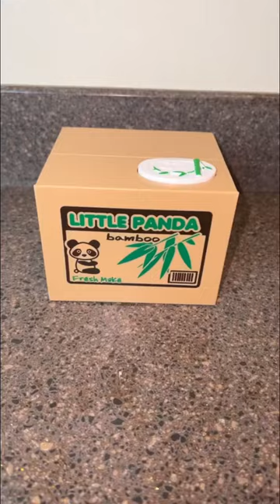Little Panda Bank